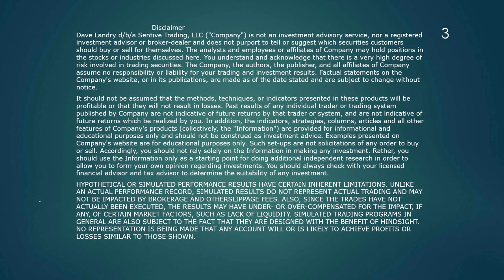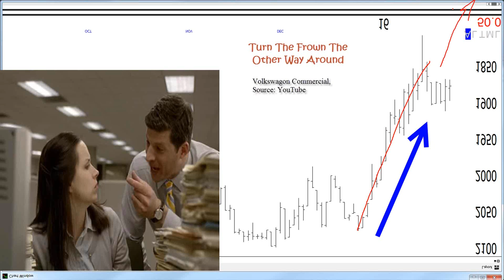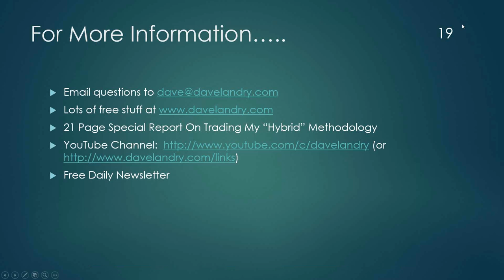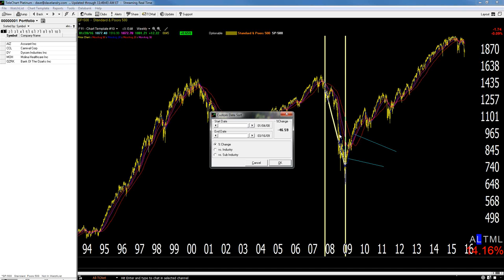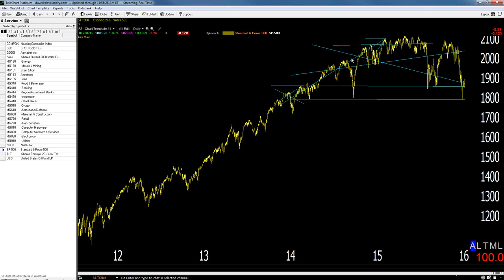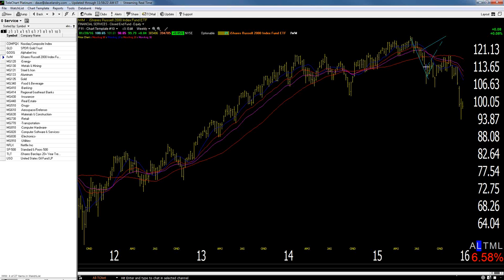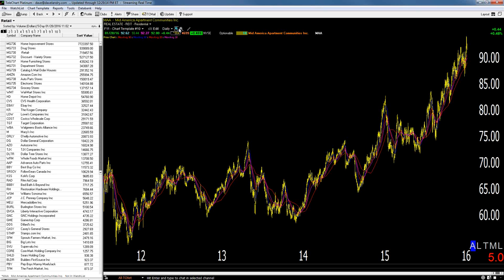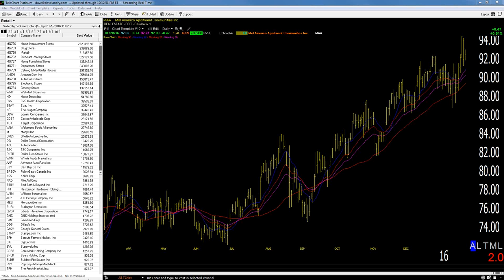Dave Landry's The Week In Charts-How To Avoid Riding A Market Lower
Dave lectures on the markets, show you where he's finding opportunities, and last by not least, analyzes your favorite stock picks and answers your questions. In this episode, he discusses the  psychology of many keep losing trades instead of following their plan.